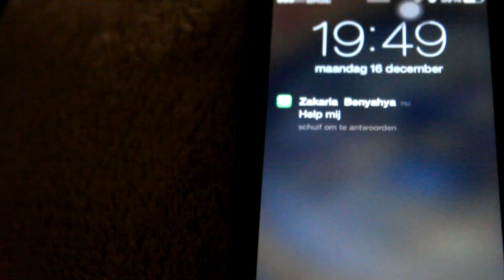Waar is Zakiii?!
Mijn personelijke facebook waar ik vaak opdrachtjes vraag aan jullie

Hier is mijn twitter om rare dingens te horen van mij

Facebookpagina om allerlei grappige foto's te bekijken en fazziile...